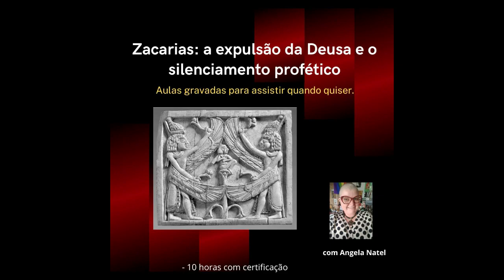Muitos cursos à sua disposição - veja a descrição e escolha o seu.